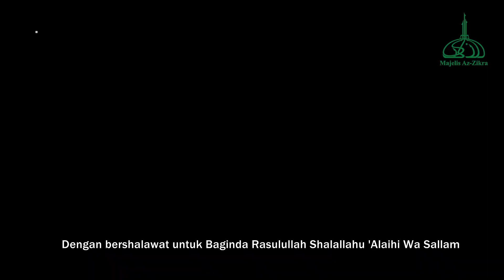Bershalawat - KH Muhammad Abdul Syukur Nasihat Halaqoh Subuh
Official Media Masjid Az-Zikra Sentul, Bogor

Donasi Support Az-Zikra Media No. Rek 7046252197 a/n Yayasan Az-Zikra, Bank Mandiri Syari'ah